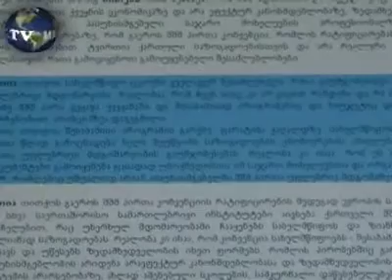2013 წლის 3 დეკემბერიდან 2016 წლის 14 ივნისამდე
მითია თითქოს შესაბამისი პროგრამის გარეშე, ფარატინა ქაღალდზე, სახელმწიფოს მიერ შშმ პირთა წლად გამოცხადება ხელს შეუწყობს საზოგადოების ცნობიერების ამაღლებასა და შშმ პირთა უფლებრივი მდგომარეობის გაუმჯობესებას. რეალობა კი ისაა, რომ ეს და მსგავსი დოკუმენტები გამოიყენება ფასადად უმოქმედობისა იმ საჯარო მოხელეებისა და ორგანიზაციების მიერ, რომლებიც უშუალოდ არიან პასუხისმგებელნი შშმ პირთა უფლებრივ მდგომარეობაზე (კობა ნადირაძე).